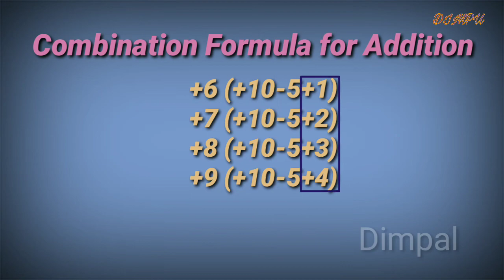Abacus Lesson - 10 ||Combination Formula for Addition|| dimpal dimpu